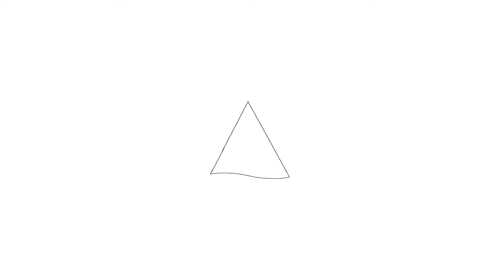Te koop: Collierstraat 25 in Almere - Welkom bij Hoekstra en van Eck makelaars.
Aan- en verkoopbemiddeling:

*Bedrijfsonroerendgoed
*Onafhankelijk hypotheekadvies
*Verzekeringen